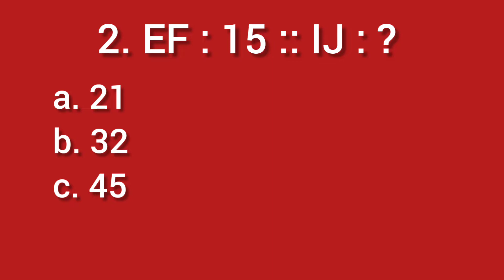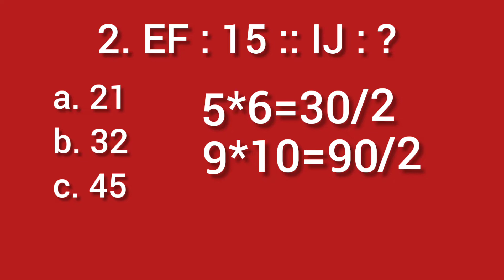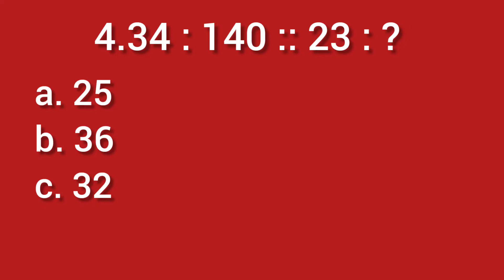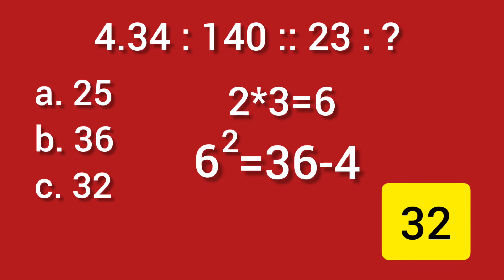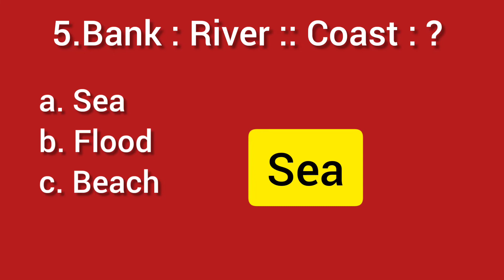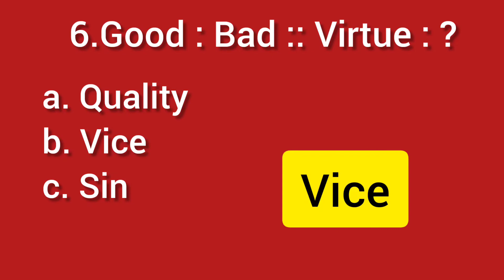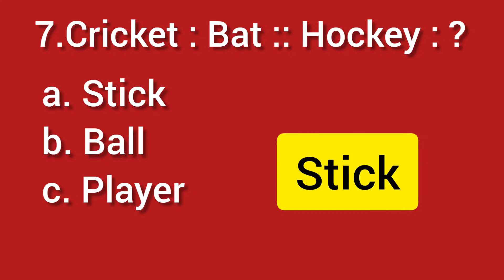DHS/DME/ADRE Important REASONING QUESTION//(PART-2) GRAD-III, IV#dhsexam2022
DHS/DME/ADRE Important REASONING QUESTION//(PART-3) GRAD-III, IV#dhsexam2022